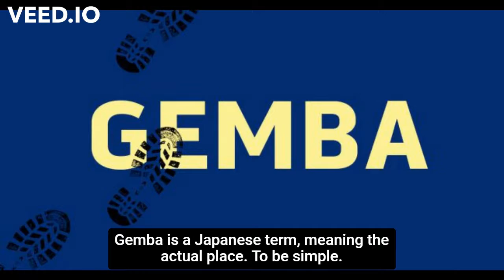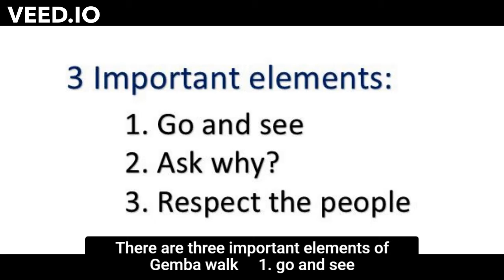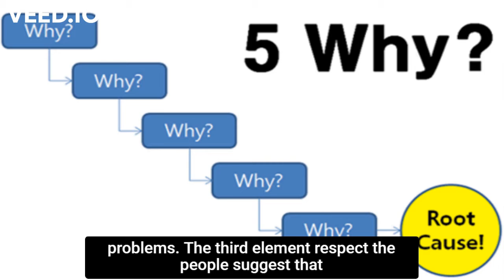Gemba walk | 3 elements | Explained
Gemba walk is an important lean manufacturing tool. It helps managers to implement lean perfectly.